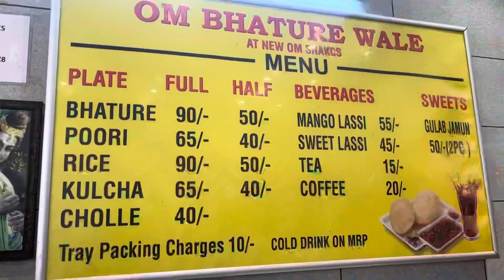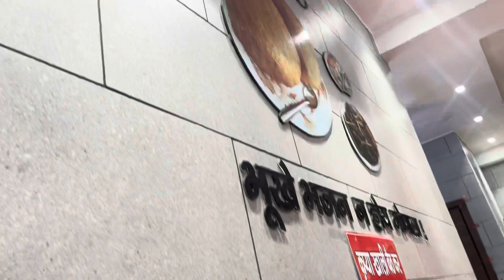Best Food Spot in Chawri Bazar & Karol Bagh🤤😋|| Lotan Ke Chole Kulche ||Om Bhature Wala|| Vlog -43